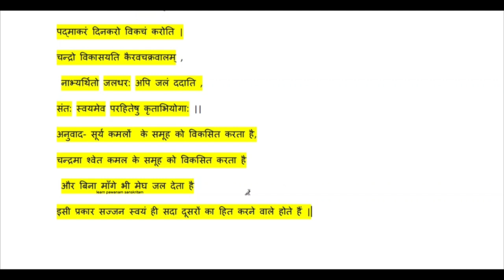Learn नीति श्लोक in sanskrit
Learn neeti slok in sanskrit
सीखें नीति श्लोक संस्कृत मे।